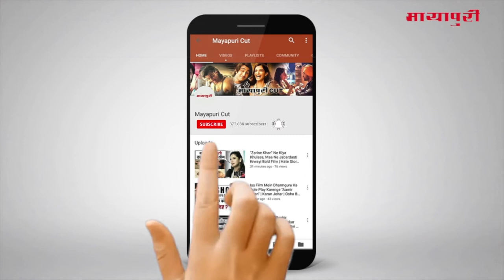"Simmba" Movie Box Office Collection | Ranveer Singh | Rohit Shetty | Sara Ali Khan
रणवीर सिंह की 28 दिसंबर को रिलीज हुई फिल्म सिम्बा ने वाकई में कमाल कर दिया है। फिल्म ने 100 करोड़ के क्लब में शामिल होकर रोहित शेट्टी के लिए नया इतिहास रच दिया है। गौरतलब है कि रोहित ने कई फिल्में बनाई हैं और ये 8वीं लगातार फिल्म है जो 100 करोड़ के क्लब में शामिल हुई है।